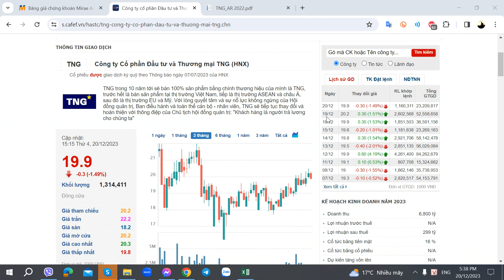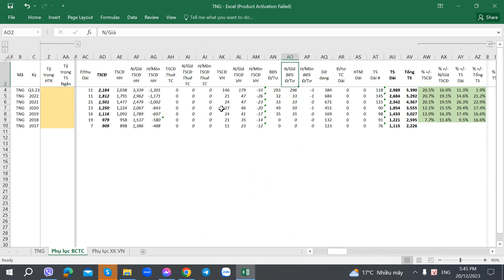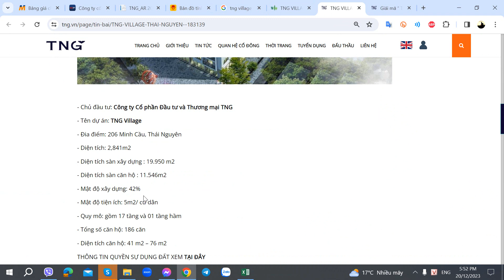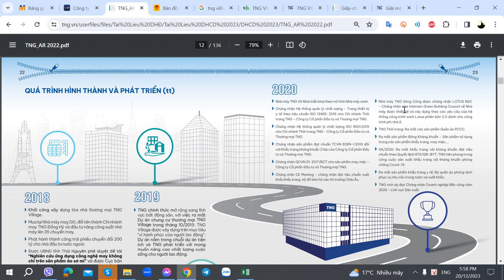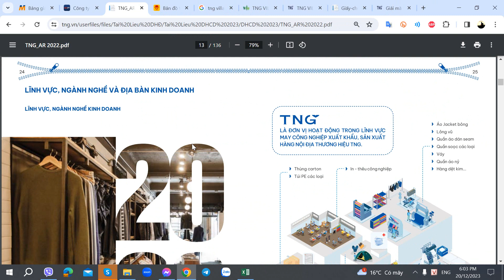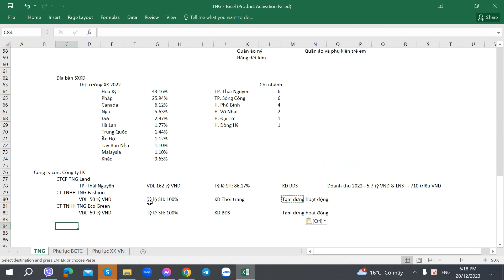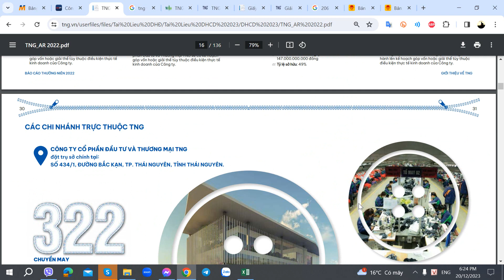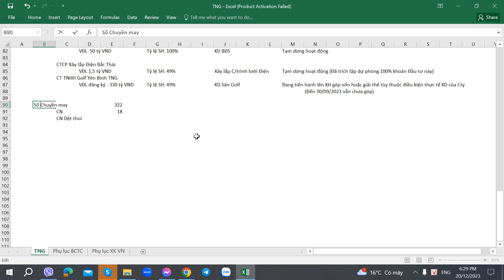Hướng dẫn Phân tích Cổ phiếu TNG - Đầu tư và Thương mại TNG - Phần 3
Hướng dẫn Phân tích Cổ phiếu TNG - Công ty CP Đầu tư và Thương mại TNG - 20/12/2023 - Phần 3

Địa chỉ: Phòng 503, Tòa nhà số 112 Mễ Trì Hạ, Phường Mễ Trì, Quận Nam Từ Liêm, Hà Nội

1. Link tự Mở Online Mirae Asset
2. Link tự Mở Online VPS
3. Link tự Mở Online TCBS